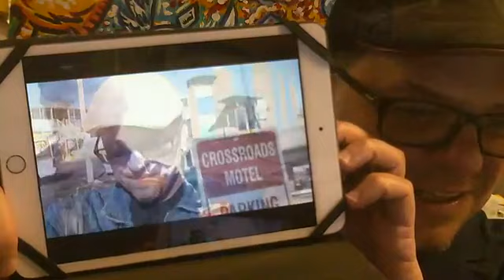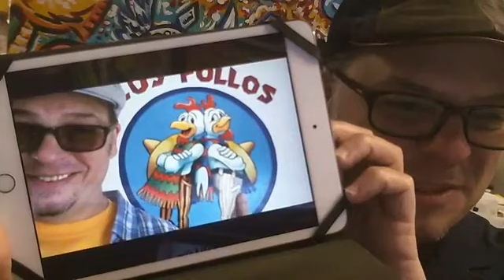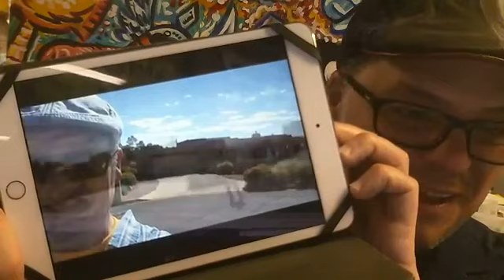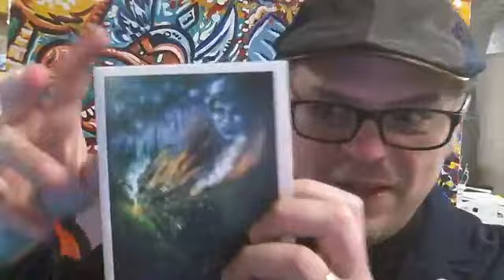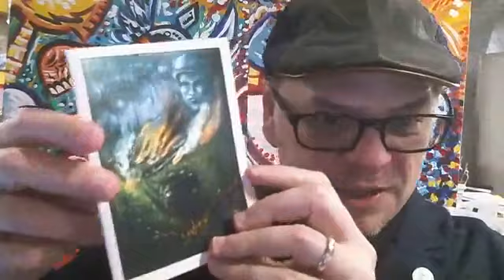Famous Cartoonist Says Things in the Morning E13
ART BALTAZAR Famous Cartoonist Says Things in the Morning E13